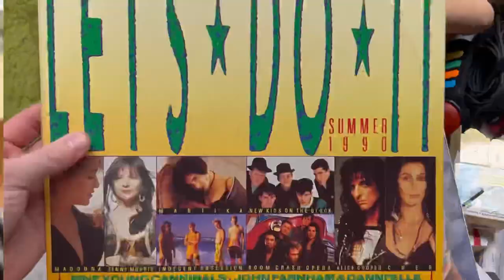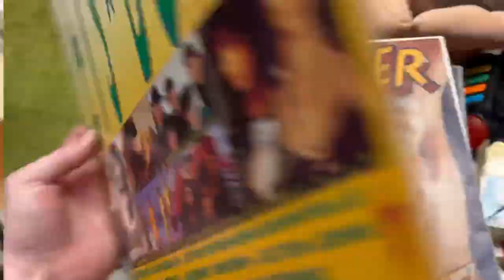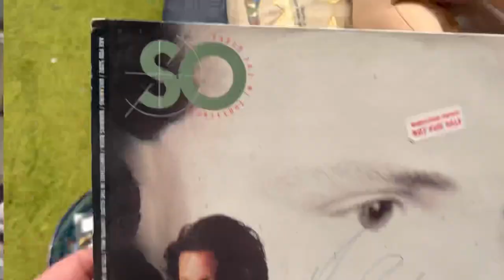Did I get SCREWED at this Garage Sale?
My name is Judda and the purpose of my channel is to rummage Australia finding Gems to either resell on eBay to support my full time business, or find nostalgic pieces to fill my collections.

Join me on my journey as we flick through my flipping diaries and I track what I’m doing this week!

Or

RELOCATION OF MY FULL TIME EBAY BUSINESS

LETS GO THRIFTING!!

BANNED TOYS

TOYS THAT WILL MAKE YOU MONEY!!